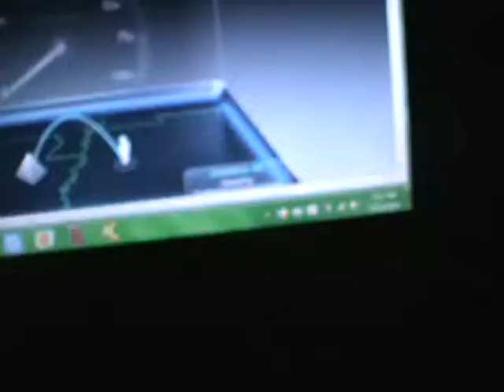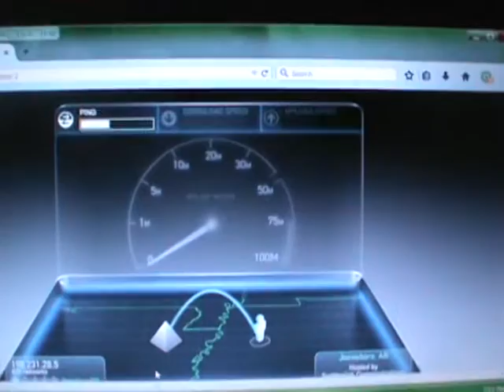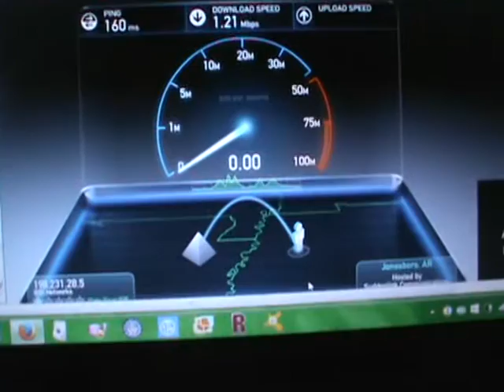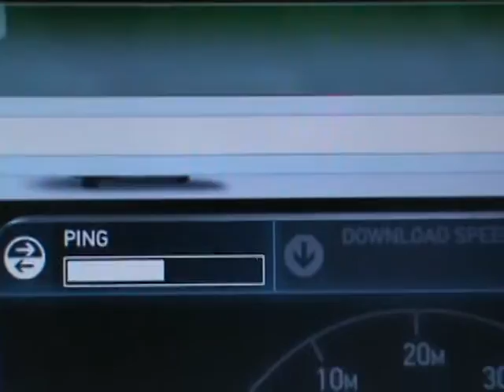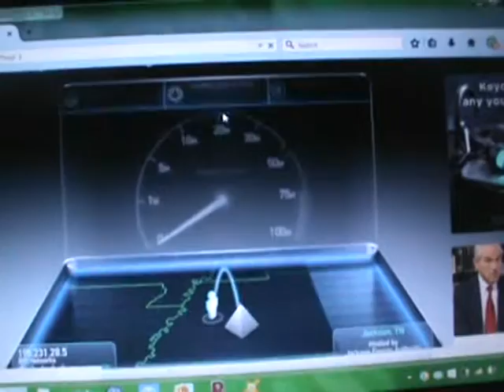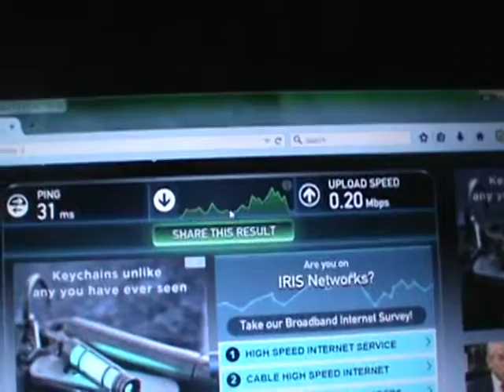2015 07 25 WISPER speed test4 you tube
ONE of WAY TOO MANY on they "crappy" sub-par service we  "PUT UP WITH" from WISPER I.S.P. located out of  Alamo, TN. Slow service does "suck" the "SO CALLED" service provided from WISPER I.S.P. has  become  MUCH WORSE over  a 3 +year of "lack-luster service"  FROM THEM!